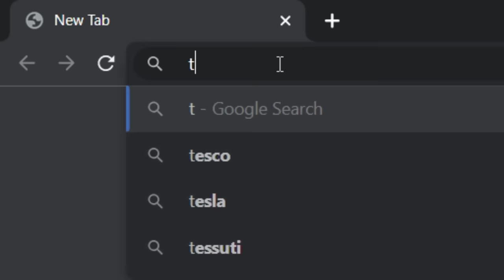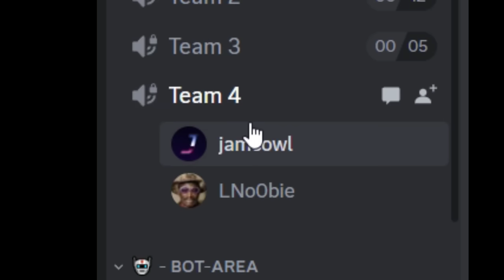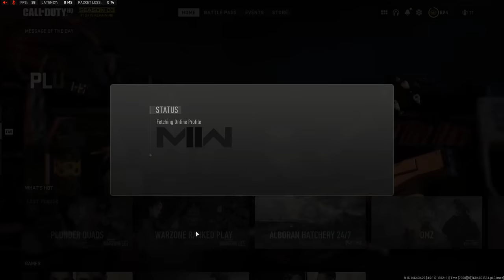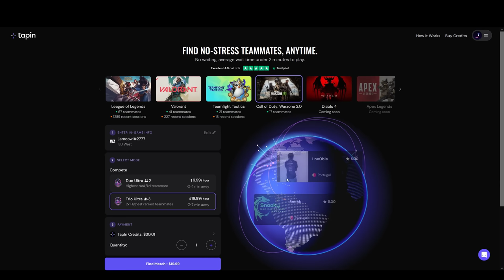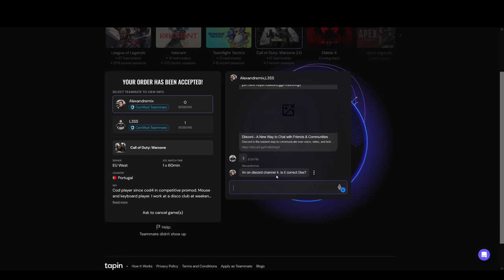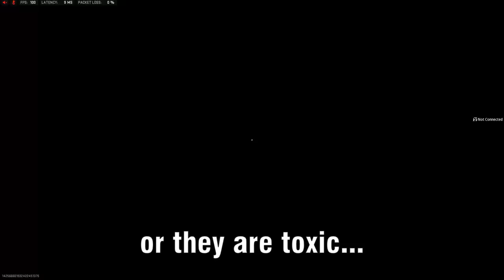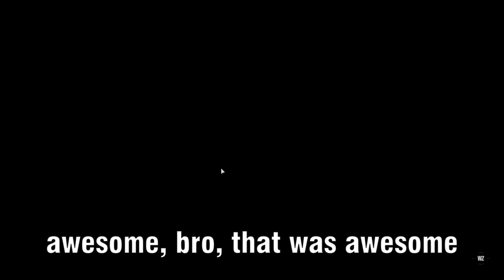Can I carry PRO WARZONE COACHES with ZERO KILLS?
No more trolls with Tapin.GG - 24/7 access to top COD players.

Timestamps:
00:00 - Intro
01:10 - Matchmaking
01:45 - sweats react to 0.2 KD
03:27 - Game 1
08:10 - Game 2
09:43 - Game 3
10:40 - Matchmaking again
11:44 - Game 4
12:59 - Game 5
17:31 - Game 6
21:33 - Final thoughts

Music used in this video:
Wii Sports Training Menu Music
MW2 OST - Multiplayer Menu Theme
Splinter Cell OST - Georgia Streets
Splinter Cell OST - Georgia Stress
MW2 OST - Extraction From The Gulag
Hampus Naeselius - Valley of the Kings
BF2042 - Loadout Menu music
Wendy Marcini - The Spy
MW2 OST - No Russian
Christoffer Moe Ditlevsen - Tracker
Christoffer Moe Ditlevsen - Full Momentum
Mirror's Edge OST - Still Alive